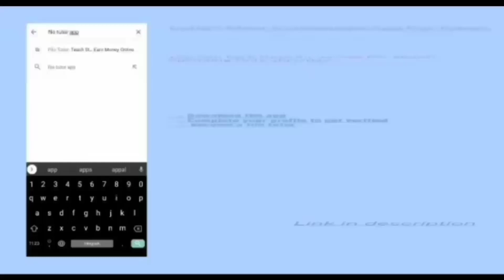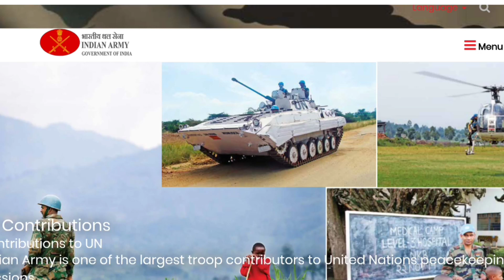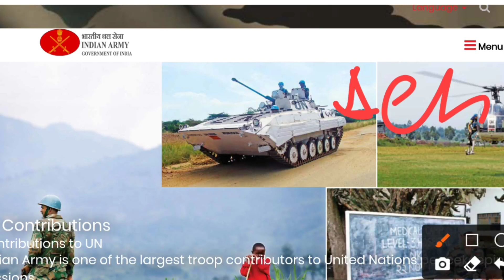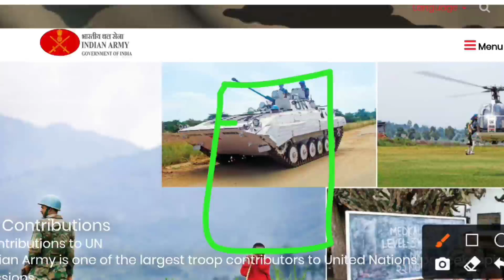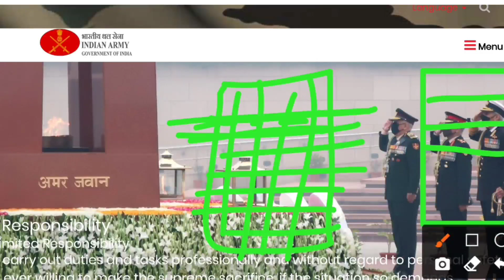41 Fad Physical Date News 2021 | गोला बारूद डीपो भर्ती 2021 News | 41 Fad Bharti Latest News Today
41 Fad Physical Date News 2021 | गोला बारूद डीपो भर्ती 2021 News | 41 Fad Bharti Latest News Today

41_fad_admit_card_date
41_fad_exam_date
41_fad_physical_date
41_fad_pmt_pst_centre

41 FAD BHARTI APPLICATION FORM REJECTION LIST | REASON | MEDICAL xu0026 WILLINGNESS CERTIFICATE|LAST DATE

41_fad_form_rejection_list
41_fad_form_reject_reason
41_fad_form_last_date
41_fad_form_documents

41 FAD FORM में DOCUMENTS कौन से ATTACH करने हैं | MEDICAL CERTIFICATE | WILLINGNESS CERTIFICATE

41 fad form documents

41 FAD LOCATION | PHYSICAL xu0026 WRITTEN EXAM PLACE|आने-जाने का खर्चा | GIRLS PHYSICAL |VEHICLE FACILITY

41_fad_location
41_fad_physical_centre
41_fad_written_exam_centre
41_fad_girls_physical
41_fad_route
41_fad_vehicle_facility

41 FAD TRADESMAN BHARTI HEIGHT, CHEST | PHYSICAL | WRITTEN EXAM | SELECTION PROCESS | MEDICAL|MERIT

41_fad_tradesman_bharti_height
41_fad_tradesman_chest
41_fad_tradesman_physical
41_fad_tradesman_written_exam

41 FAD SELECTION PROCESS | PHYSICAL | WRITTEN EXAM | PMT,PST | HEIGHT | TRADESMAN,JOA,MTS,MA,FIREMAN

41_fad_physical
41_fad_written_exam
41_fad_pmt
41_fad_pst
41_fad_height
41_fad_exam_pattern
41_fad_tradesman
41_fad_fireman
41_fad_joa
41_fad_mts
41_fad_material_assistant

41 Fad Medical Certificate kaise banwayen

41_field_ammunition_depot_medical_physical_fitness_certificate
41_fad_56_apo_physical_fitness_certificate_origional_or_photocopy

41 field Ammunition depot 56 apo medical physical fitness certificate
41 field Ammunition depot 56 apo medical physical fitness certificate original or photocopy

ARMY CIVILIAN | 41 FIELD AMMUNITION DEPOT 56 APO FORM कैसे भरें | MEDICAL xu0026 WILLINGNESS CERTIFICATE

41_field_ammunition_depot_56_apo
41_field_ammunition_depot_56_apo_form_kaise_bhren
41_fad_56_apo_form_kaise_bharen
41_fad_56_apo_medical_certificate
41_fad_56_apo_willingness_certificate
medical_certificate
willingness_certificate
form_process

41 field Ammunition depot 56 apo
41 field Ammunition depot 56 apo form kaise bharen
41 field Ammunition depot 56 apo form
41 field Ammunition depot 56 apo medical certificate
41 field Ammunition depot 56 apo willingness certificate
Form process
Medical certificate
Willingness certificate
41 fad 56 apo
41 fad 56 apo form kaise bharen
41 fad 56 apo form
41 fad 56 apo medical certificate
41 fad 56 apo willingness certificate

ARMY 458 GROUP-C NEW BHARTI | 41 Field Ammunition Depot 56 APO | TRADESMAN, LDC, MA,JOA, FIREMAN,MTS

fad_new_bharti
41 fad new update
41 fad admit card
41 fad new update today
41 fad physical date 2021
41 fad exam date
Gola barud bharti 2021
41 fad bharti new update
41 fad bharti latest news
41 fad admit card out
41 fad physical kab hoga
41 fad physical new date 2021
41 fad physical 2021 new date
41 fad tradesman
41 fad tradesman physical
41 fad recruitment 2021
Gola barud bharti physical41 fad location